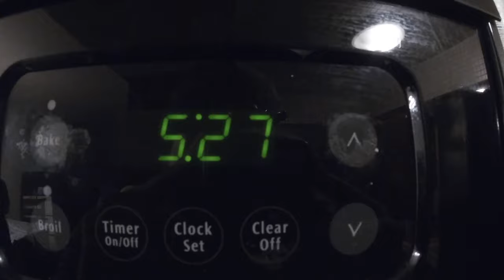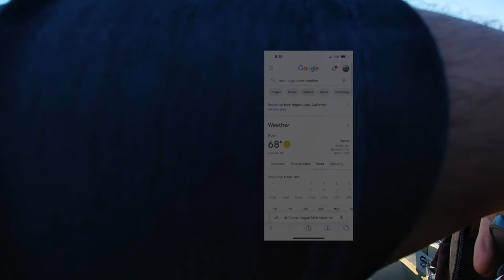New Hogan Lake September Striper/Bass Fishing ( Morning Bite😈)